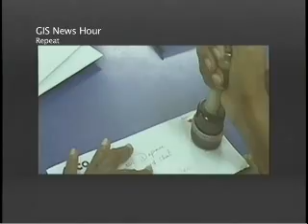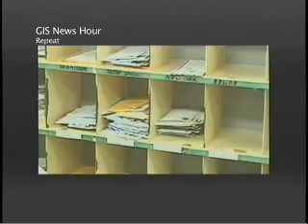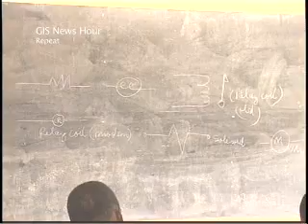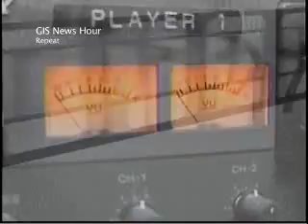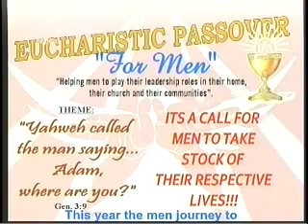GIS News - Thurs. 2nd Jun, 2011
GIS News Headlines: Grenada moves to strengthen ability to access opportunities provided by the EPA.
National Security minister confident systems are in place in the event of a disaster.
The role of  cabinet secretaries examined during a regional meeting in Grenada.